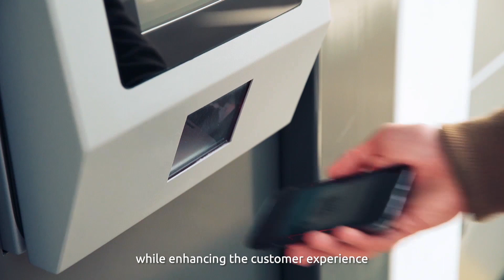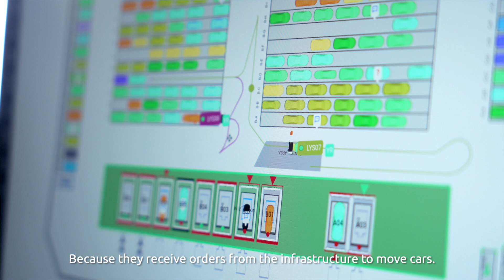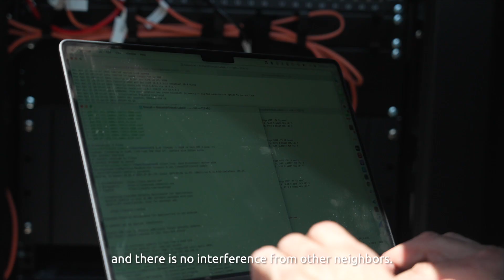STANLEY ROBOTICS x FIRECELL x ORAXIO Unveil Revolutionary collaboration 🔥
This video showcases the collaboration between STANLEY ROBOTICS x FIRECELL X ORAXIO on how robots can connect with Firecell's 5G networks and help park cars in the Airport of Lyon.

00:00 - 00:05 = Intro
00:05 - 01:48 = Stanley Robotics: Their Mission and Vision
01:48 - 03:08 = Firecell and how it is helping Stanley Robotics
03:08 - 04:22 = Firecell's process and connectivity details
04:22 - 04:58 = New features in 5G that will help Stanley Robotics